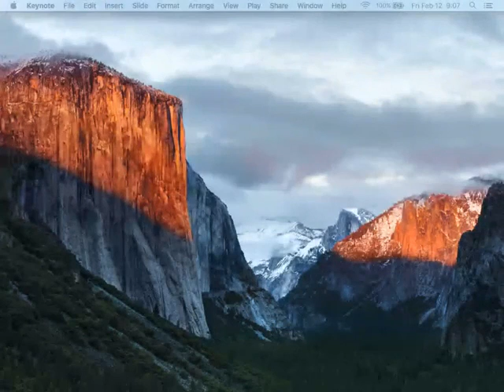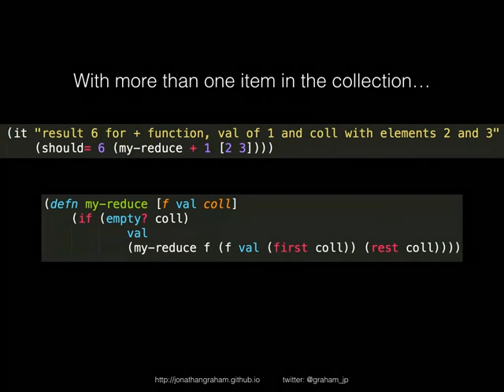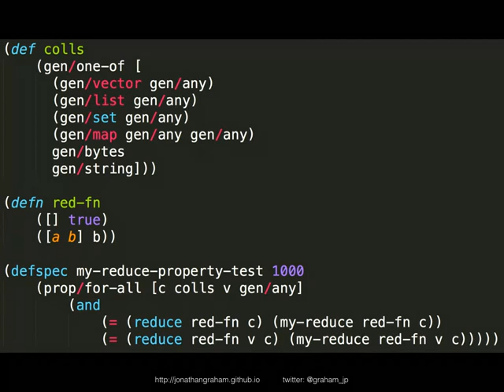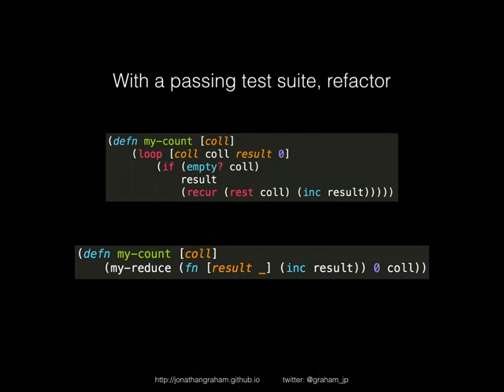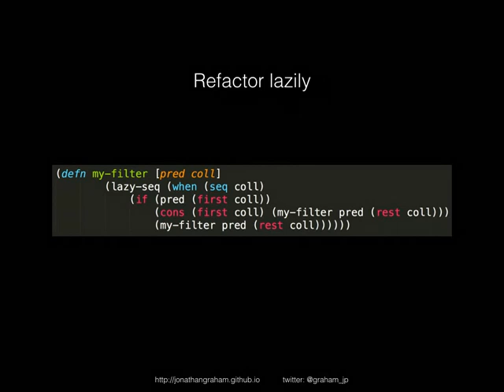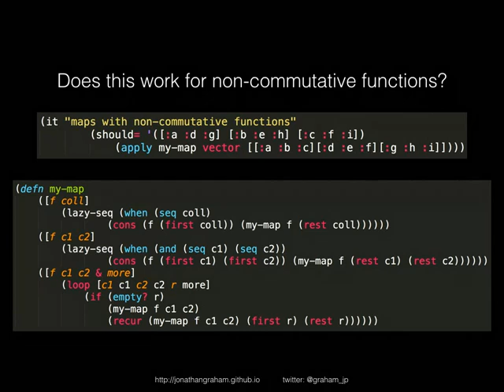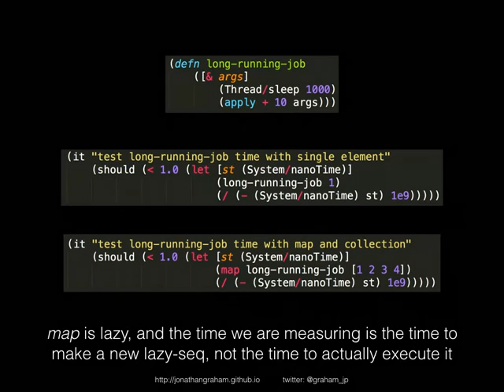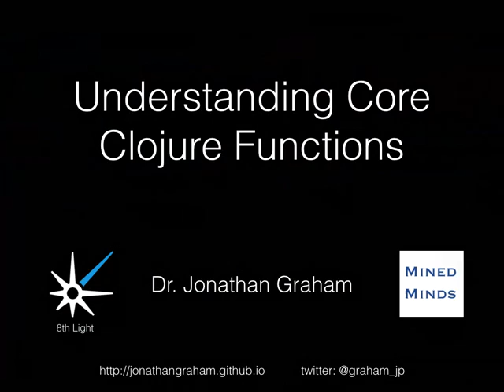Clojure Remote - Understanding Core Clojure Functions (Jonathan Graham)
Every language has many pre-defined core functions, so we can quickly get on building what we really want. This ease of use does come with a cost, though. Do we really know the power of the magic that we are wielding?

In this presentation we will look at how to implement our own versions of the Clojure functions reduce, count, filter, map and pmap. The pace will start gently for those with little Clojure experience to follow, but will then dive deep to provide a full understanding.